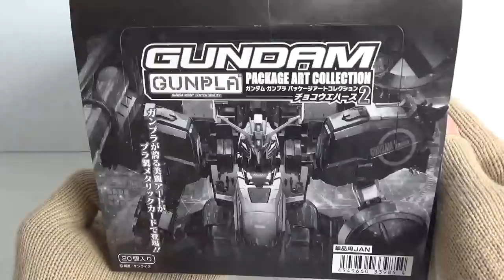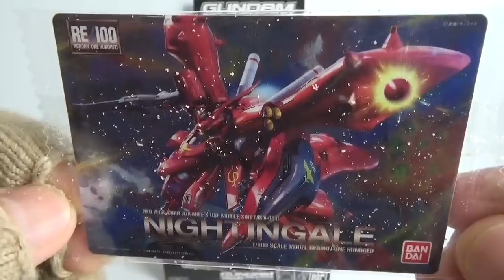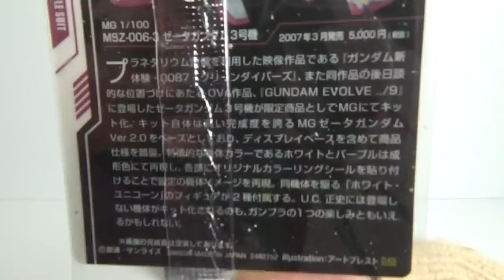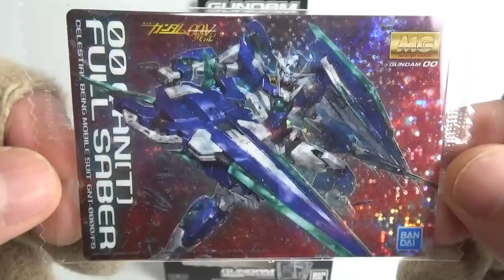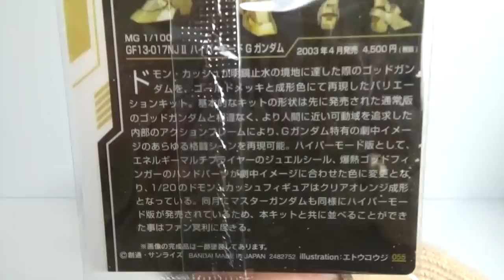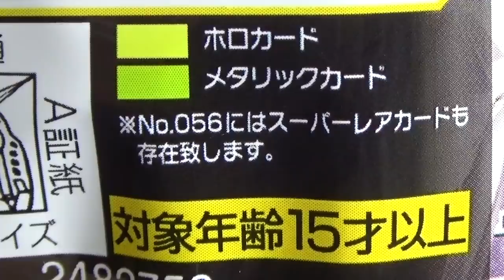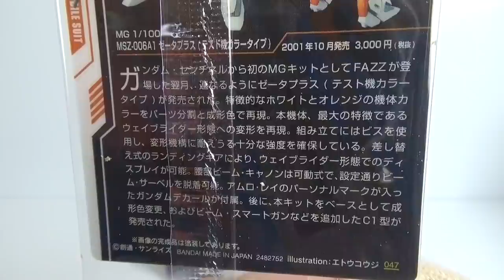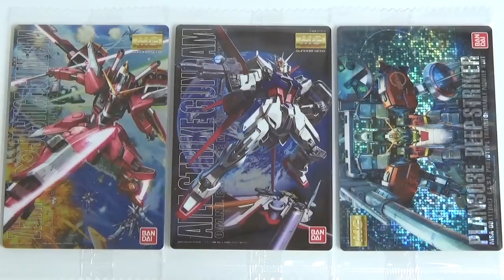全32種じゃなかった!?完全フルコンプ!!ガンダム ガンプラ パッケージアートコレクション チョコウエハース２ GUNDAM GUNPLA PACKAGE ART COLLECTION2 食玩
種類は全部で３０種＋レア２種＋スーパーレア１種
１個１２０円（税抜き）

　・騎士竜戦隊リュウソウジャー　勇動
　・SHODO仮面ライダーVS　結成！悪の軍団！
　・Re:ゼロから始める異世界生活ウエハース２